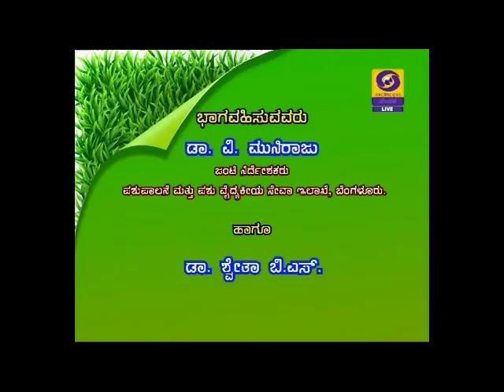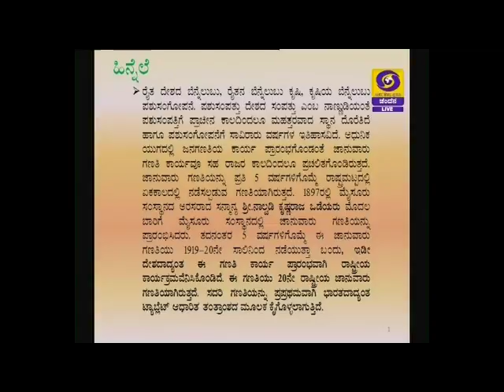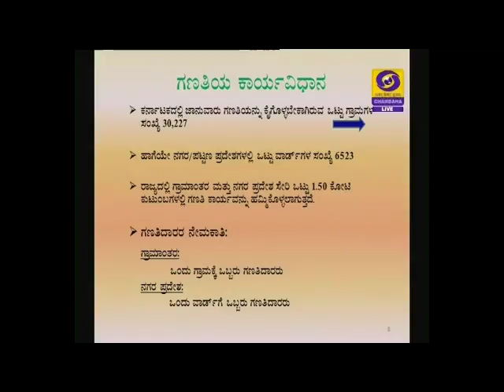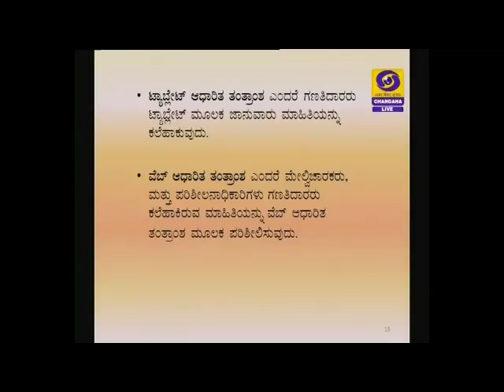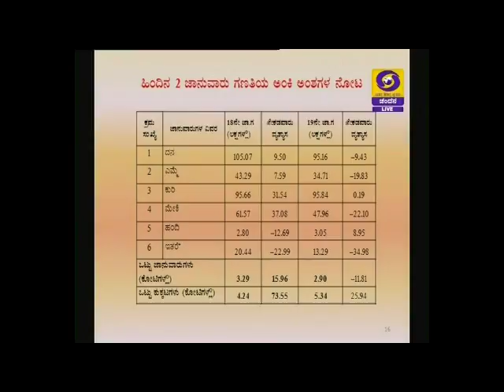Animal census - ಜಾನುವಾರು ಗಣತಿ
Live Phone-in at 6.30 pm on 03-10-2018 (Wed)
Dr. V Muniraju
Joint Director
Dpt of Animal husbandry and vetirinay services,
 Bengaluru
Anchor: Dr. B. S Shwetha